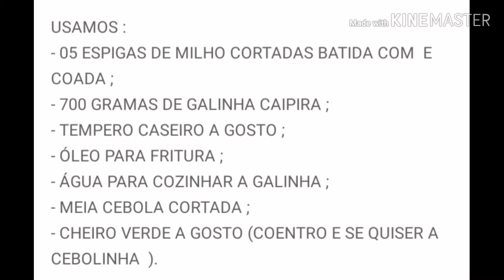Comidas mineiras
Venham todos se delícia com minhas comidas só aqui no touro de kensal Green